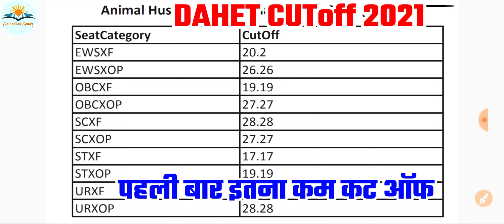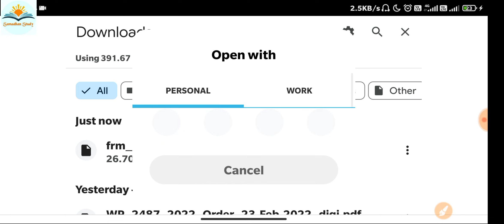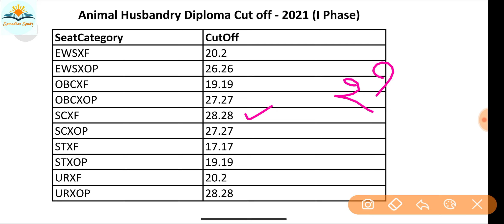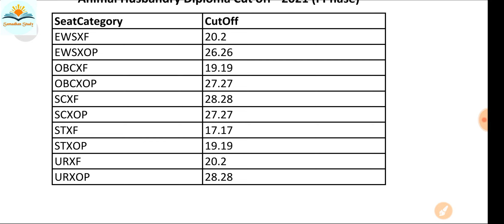MP DAHET CUTOFF 2021 || DAHET इतिहास में पहली बार इतना कम कटऑफ || जरूर देखें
👉Samadhanstudy...